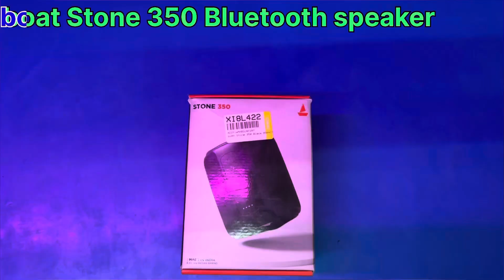The Perfect Speaker For Your Home: Boat Stone 350 10w Bluetooth Speaker